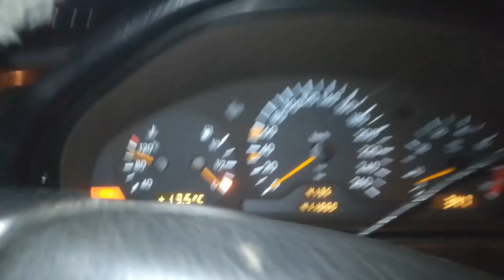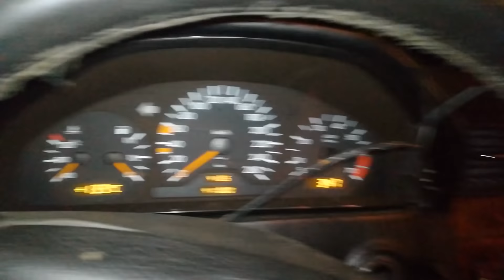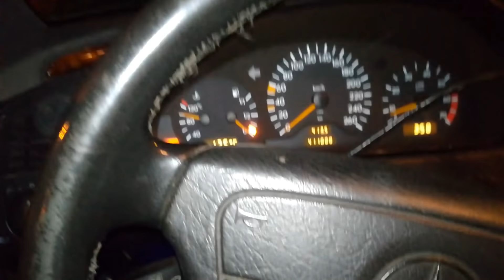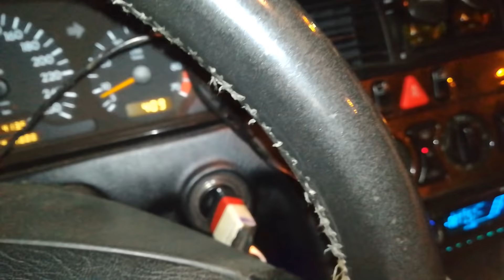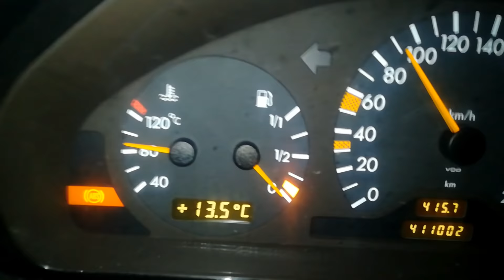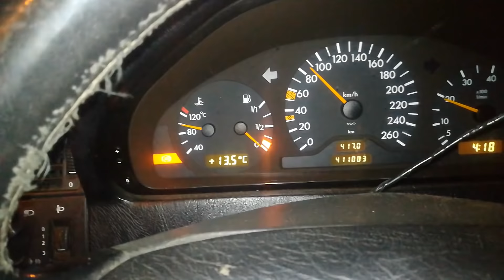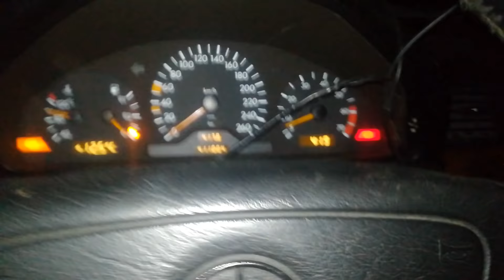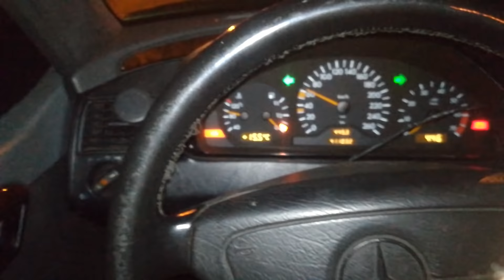Пробил прокладку ГБЦ,застучал мотор!Мерседес M111 AutoDogTV| дырявыймерс#35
Пробил прокладку ГБЦ, застучал мотор!Мерседес M111
У кого есть возможность помочь финансово в этой сложной ситуации буду Вам очень признателен. Если опустим руки, то снимать будет не про что и проект загнется...

Пробило прокладку ГБЦ на моем мерседес w202. Двигатель кипит и стучит. Проблема началась из-за экспериментов с охлаждающей жидкостью моего mercedes
ПОСМОТРИ ЕЩЕ!
ДАВАЙ ОБЩАТЬСЯ!